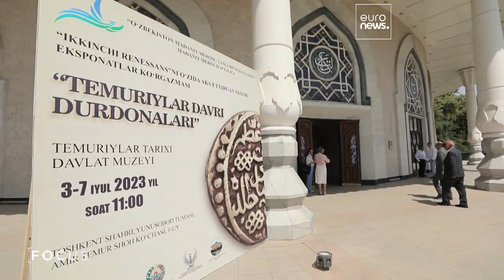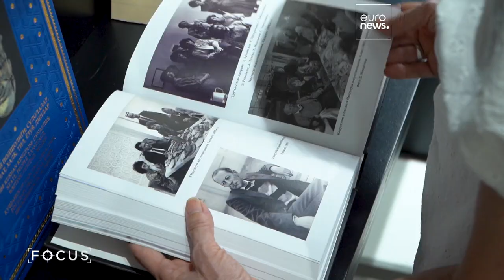Богатое культурное наследие Узбекистана — в фокусе недели конференций и выставок в Ташкенте…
Узбекистан становится центром "нового ренессанса", черпая вдохновение в своем богатом культурном наследии.